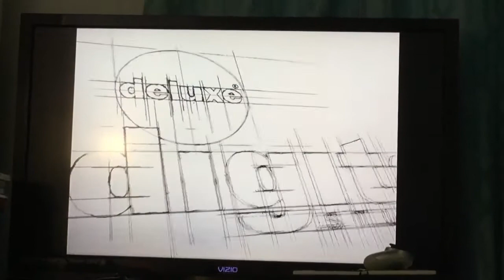Closing To The Land Before Time: Friends Forever 2008 DVD 📀 🦕 🦖